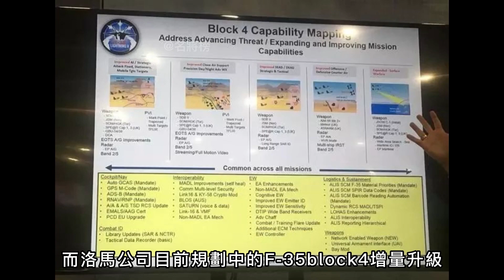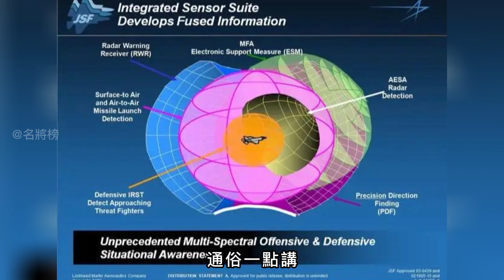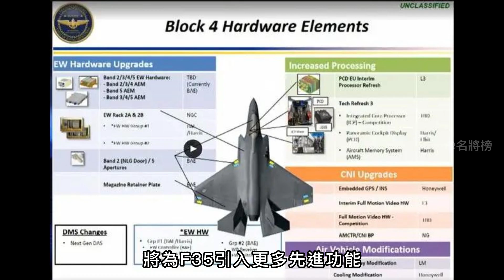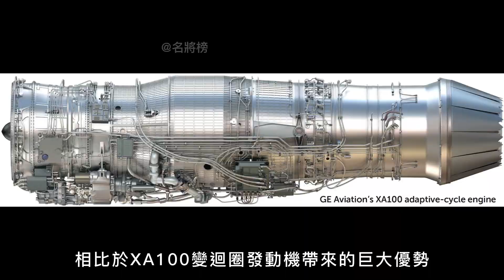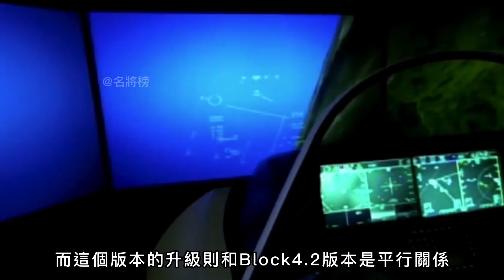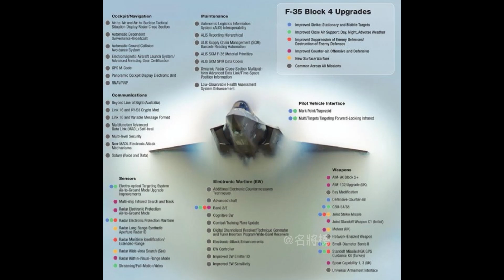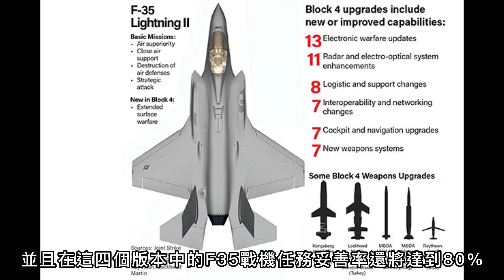【F-35block4升級計畫】雷達組網打破傳統隱身戰機優勢，換裝變迴圈發動機後還能攔截彈道導彈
作為人類有史以來
第一款高度通用化的五代戰機
F35的出現絕對具有劃時代的意義
它的卓越性能徹底顛覆了之前空戰的理念
讓很多人認為不可能實現的任務成為可能
但即便如此
對於美國軍方而言
目前的F35戰機仍達不到其心目中的最佳水準
為此
關於F35戰機的升級也一直沒有停下
就美國軍方的界定來說
F-35block4才是他們心中的完備形態
而洛馬公司目前規劃中的F-35block4增量升級
則還包含4.1-4.4四個版本
其中包括更換變迴圈發動機，攜帶鐳射武器等等
下麵大兵來給各位詳細解讀一下F-35的四個升級機型

as human beings
The first highly generalized fifth-generation fighter
The emergence of the F35 is absolutely epoch-making
Its excellent performance completely overturned the concept of air combat before
Make possible what many thought impossible
but even so
For the U.S. military
The current F35 fighter is still not up to the best level in its mind
to this end
The upgrade of the F35 fighter has not stopped.
As far as the definition of the U.S. military is concerned
F-35block4 is the complete form in their hearts
The F-35block4 incremental upgrade currently planned by Lockheed Martin
It also includes four versions 4.1-4.4
These include replacing variable-cycle engines, carrying laser weapons, and more
The following soldiers will give you a detailed interpretation of the four upgraded models of the F-35.

F-35#F-35block4#熱兵器#AIM-120導彈#AGM-154#E-10#E2D預警機#資料鏈#洛馬公司#F-22B#HMDSv2頭盔#XA100變迴圈#F35A#FPL#F35C#波音747F#彈道導彈#空對空導彈#無人僚機#XQ-58女武神#忠誠僚機#ALTIUS-600小型無人機#